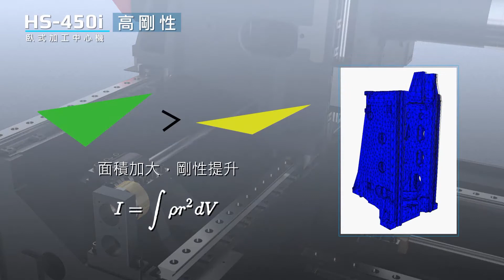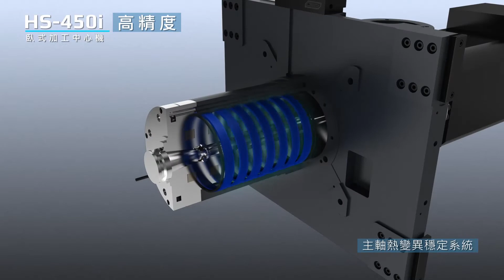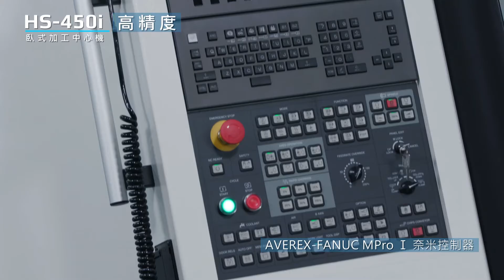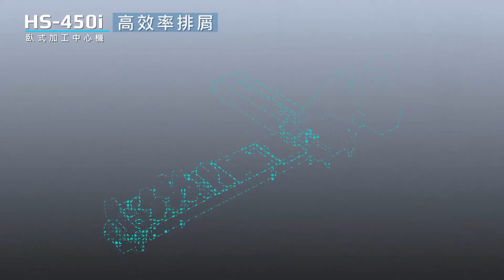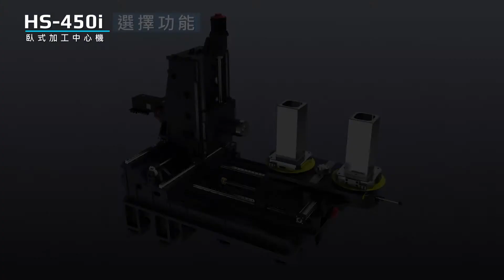臥式中心加工機.高精度臥式中心加工機.高速度臥式中心加工機.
台中市西屯區工業35路63號. 電話: 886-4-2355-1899 傳真: 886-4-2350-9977
永弘源精機成立於2006年，致力於研發製造高速臥式綜合加工中心，是台灣少數專業生產”高精密級” 高速臥式綜合加工中心的製造廠。產品主要行銷美洲、歐洲以及中國大陸，代理商遍及世界各地。
本公司所生產的機器通過CE安全規範及各項產品認證，提供客戶高性能及高可靠度的生產設備。
永弘源標誌設計以英文名稱AVEREX字首的"A"為設計元素，如同四個不同色彩的指引箭頭，環繞出動態放射狀的圓，象徵企業精益求進永續經營、四面八方無限發展。
在色彩上，紅橙色象徵熱情活力與創新求變的精神；深藍色代表效率及敏捷性；青綠色代表安全、可靠以及環保概念的企業本質；灰色寓意專業、穩重、實用耐久。
企業目標
成為台灣工具機業在”高速臥式綜合加工中心”的第一品牌，並且進一步擠身世界頂尖的工具機製造廠。
企業標語
The CNC Professionals – 本公司經營團隊的每位成員，都具備二十年以上豐富的工具機產銷資歷，追求完美的產品品質是我們職志。